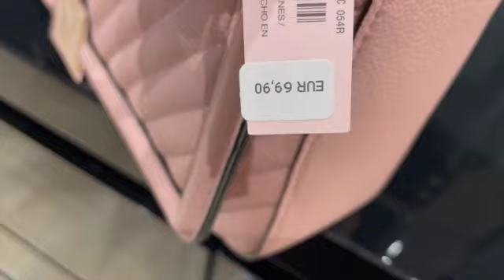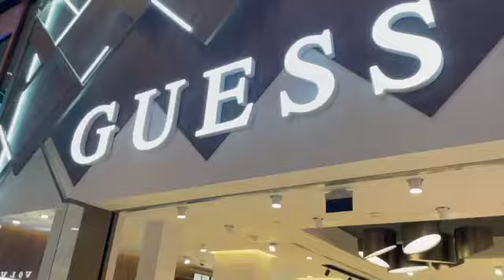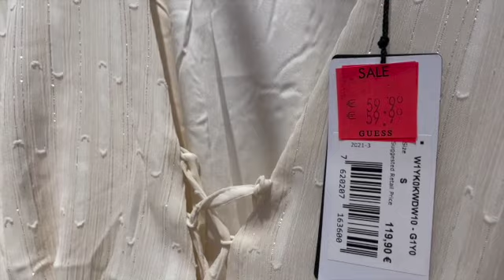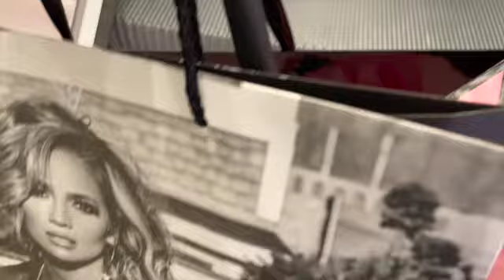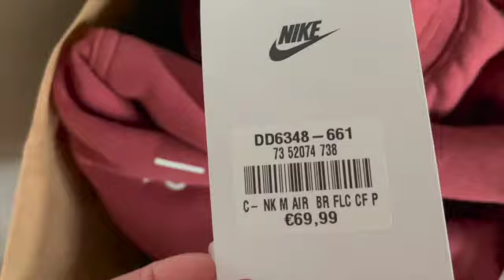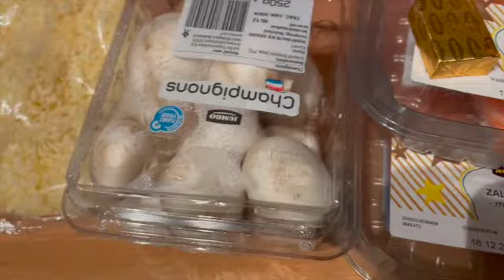DAYS IN THE LIFE VLOG (Shop with me, Organize my clothes & Cooking) || IRNAVRD♡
So this new video is about Days in the life vlog ( Let's follow me around in the Big Mall Westfield the mall of Netherlands & Let's Cook With Me + Organise my clothes!!! So I hope you all enjoyed!